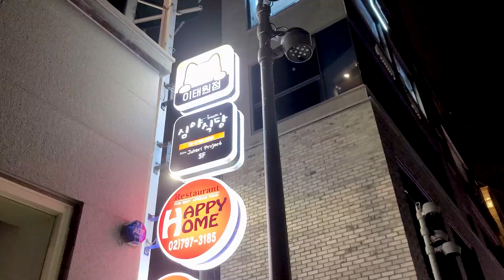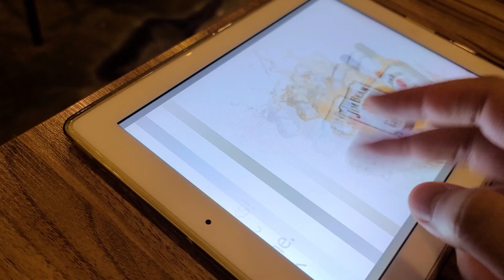한 그릇에 이태원을 담아 드립니다. '심야식당'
'심야식당 시즌2 Bistro Jubari Project'
서울특별시 용산구 64-15번지 5층

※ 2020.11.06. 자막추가